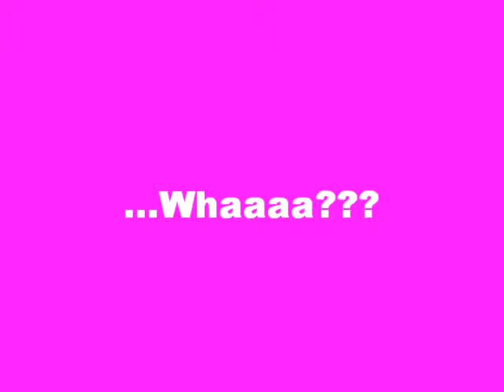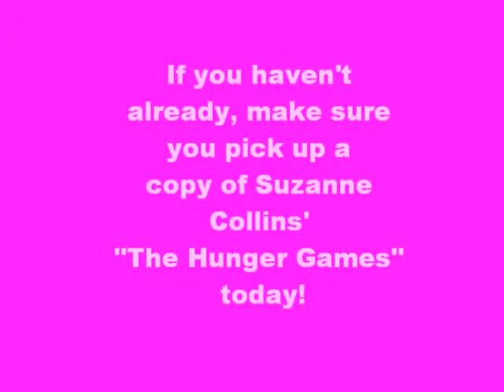TTMT the twelfth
Effie Trinket introduces some crafts and generally has a squee over "The Hunger Games."